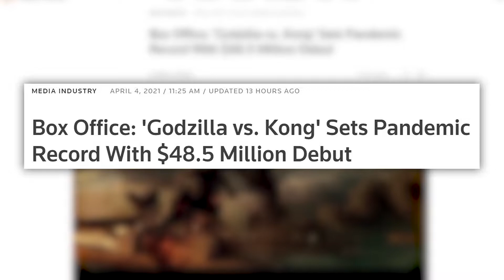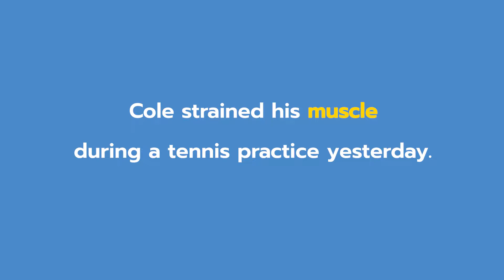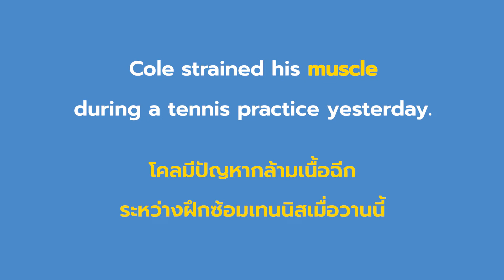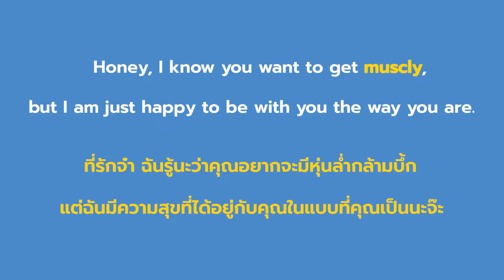เรียนภาษาอังกฤษกับ Newsy Vocab คำในข่าว Ep.39 ‘muscle’ มีความหมายมากกว่า ‘กล้าม’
✏📚📝เรียนภาษาอังกฤษกับ Newsy Vocab คำในข่าว สัปดาห์นี้
คำว่า muscle ไม่ได้หมายความว่า กล้าม แต่เพียงอย่างเดียว แล้วมีความหมายอะไรได้อีกบ้าง?
อ่านบทความคำในข่าวนี้ได้ที่

ติดตาม VOA Thai ผ่านช่องทางอื่นๆได้ที่